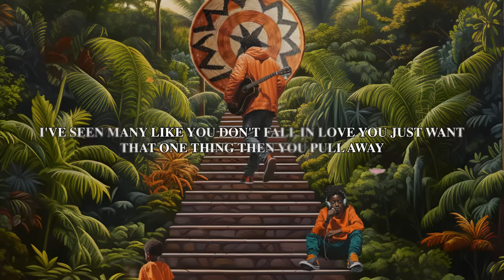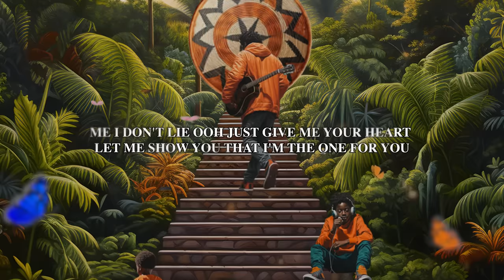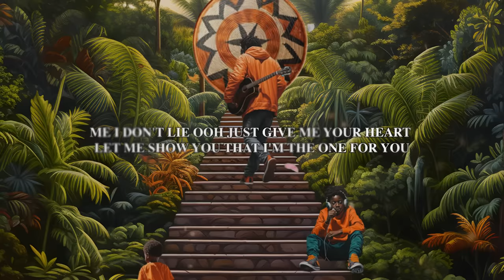Joshua Baraka - No Lie feat Magixx (Lyric Video)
Lyrics:
Met this girl as I went to the store
For a minute I was hypnotized
Have I felt this before?
Is this love at first sight?
This is not about the jiggy jiggy
This is spiritual
Obaguno mukwano?
So I went to shoot my shot
Asked for her snap so we talk some more then she told me
Boy
I've seen many like you don't fall in love
You just want that one thing
Then you pull away
My heart's been torn before
Sagala kubidamu
So if you're playing just take your streaks and go
So I told her

Me I don't lie Ooh
Just give me your heart
Let me show you that
I'm the one for you

We can do so many things
That I cannot explain
 when a man come over
Me a fi drown pon your love
Got me high like a drug
If you let me hold me ya
You afi be queen
When i wake up to you sey me I live my dreams
You know sey me I no be player
You know sey me I no be player naaa
And she said I’ve seen many like you
You don’t fall in love
You just want one thing and you pull away
My hearts been drowned before
Show me what I mean to you
And if you playing just pack your things and go
Oh na na yeh